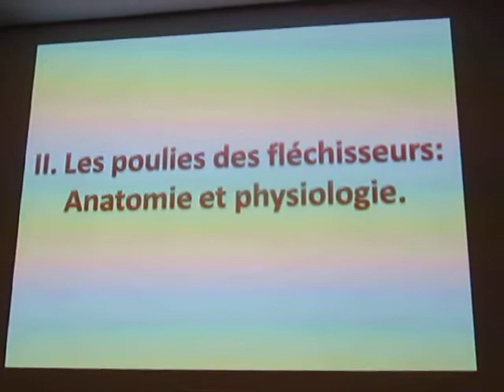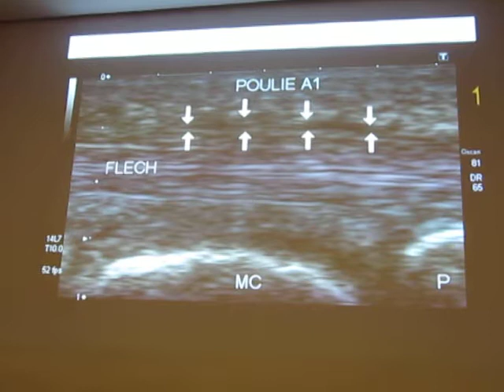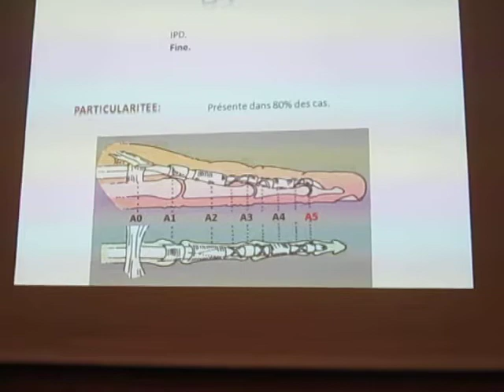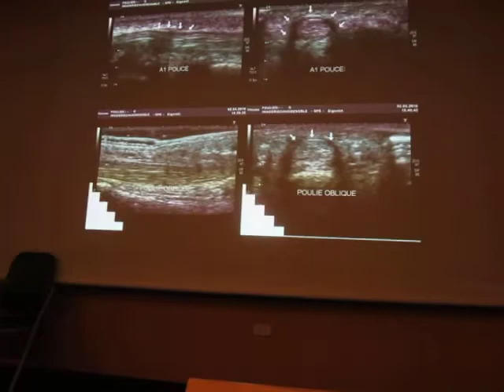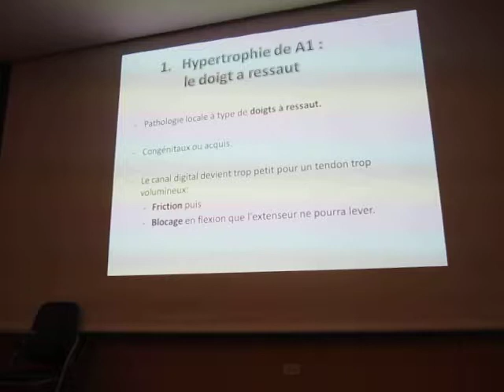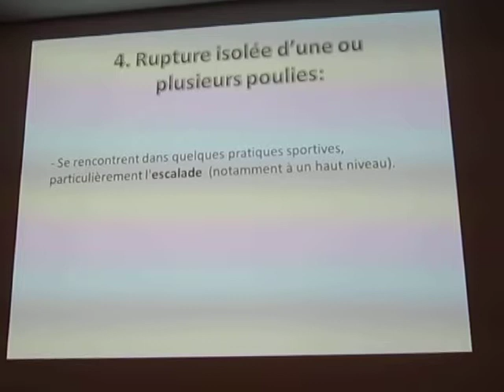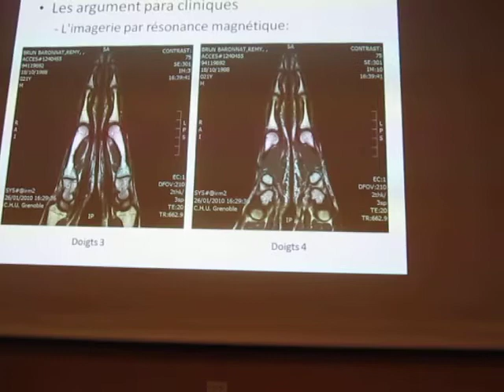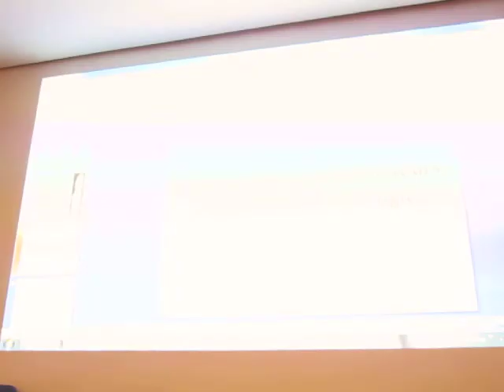chẩn đoán hình ảnh cxk bàn ngón tay - dr carolin